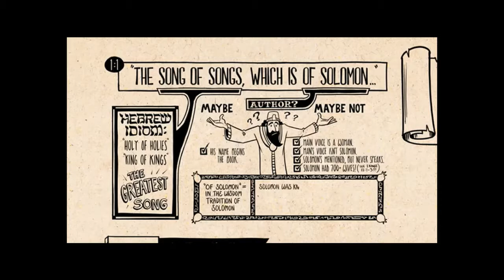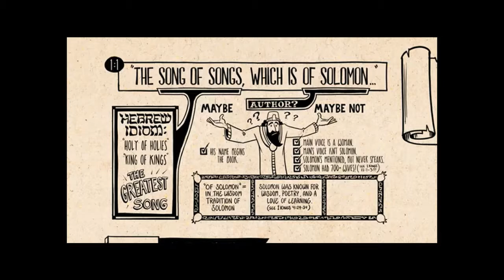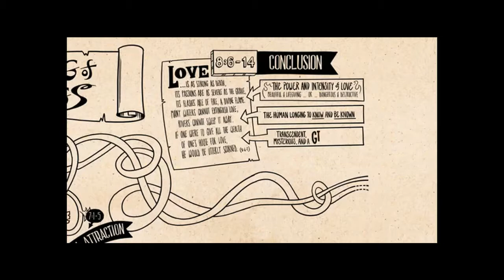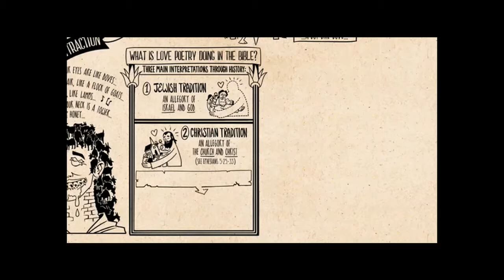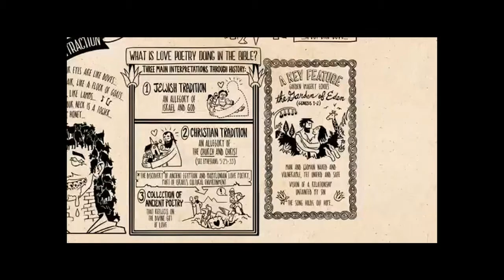Song of Solomon: The Joys of Divinely Prescribed Love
Song of Solomon 7:10; 8:7